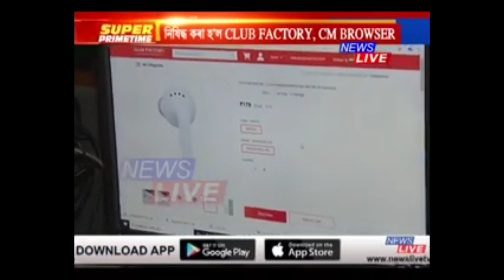ভাৰতত জনপ্রিয় Apps Tik tok আৰু নাই